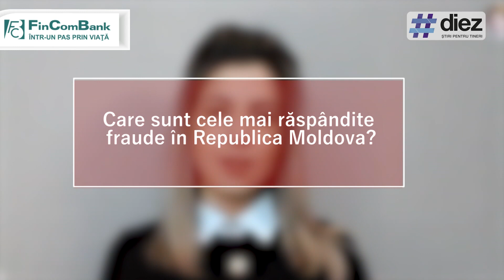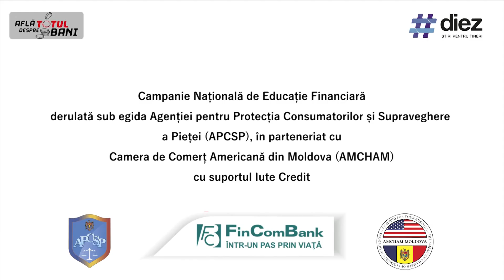Despre Fraude cu Carduri bancare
cu Eugenia Valciuc